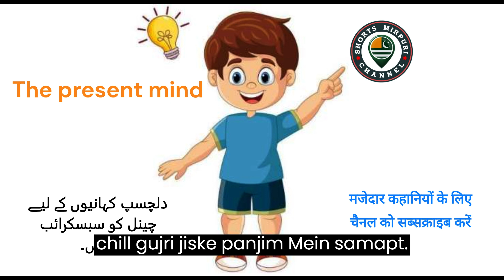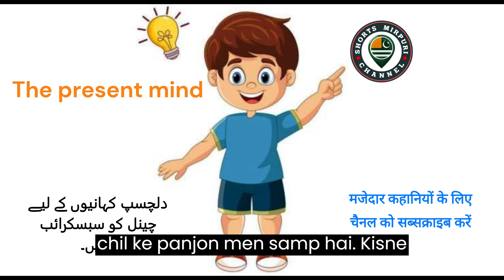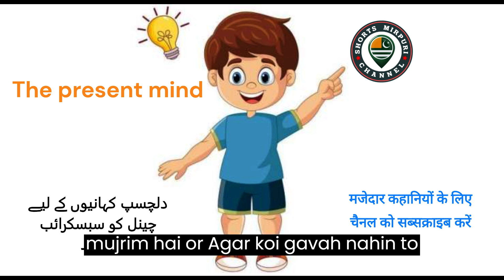hazir dimagh | वर्तमान विचारधारा वाला